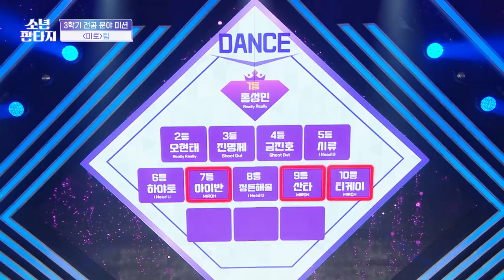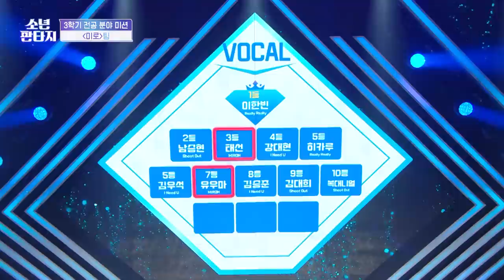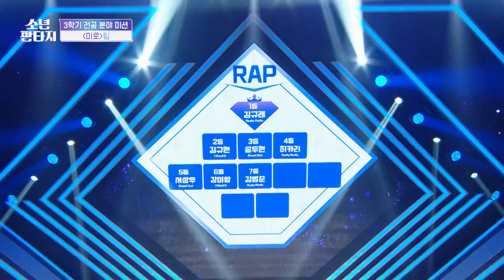[EN/JP] 한 팀에 모이게 된 5개국 소년들! 소통의 미로 속에 갖혀 버린 미로팀?🥲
방과후 설렘 시즌2 [소년 판타지] 💞